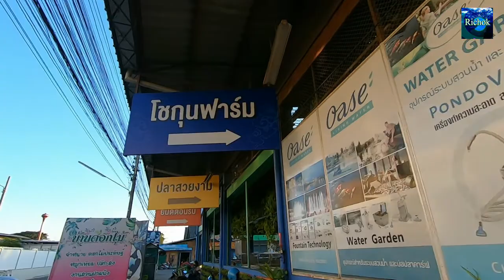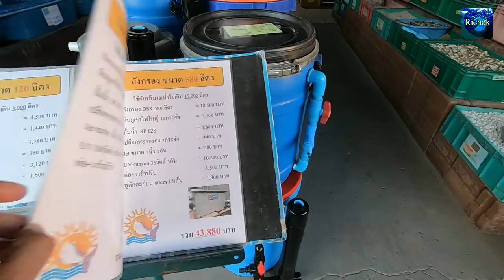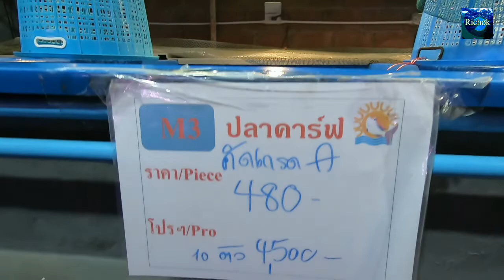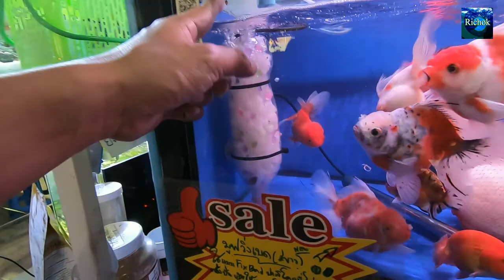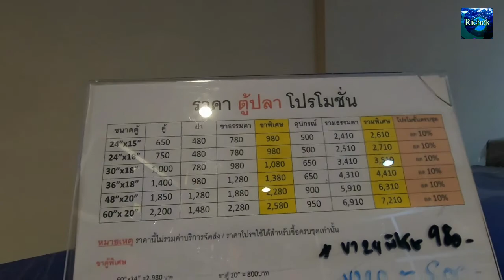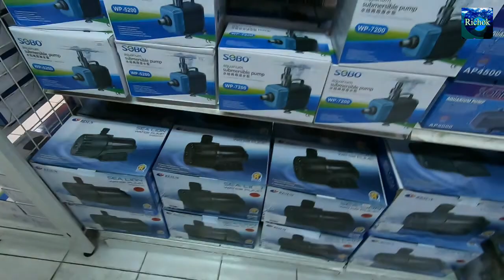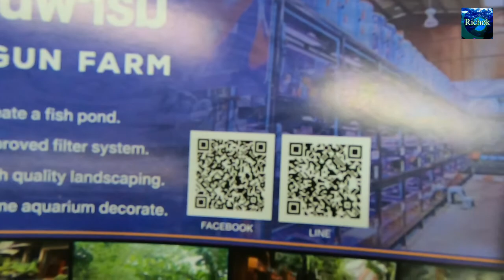สวรรค์ของคนรักปลา โชกุนฟาร์ม ตลาดคำเที่ยง ปลาคาร์ฟสง่าน่ารัก อุปกรณ์เลี้ยงปลา ต้นไม้น้ำ ริโชค Fishes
ถ้าใครได้มาเที่ยวเชียงใหม่..มีใจรักปลา ริโชคแนะนำ..สวรรค์ของคนรักปลา โชกุนฟาร์ม ตลาดคำเที่ยง ปลาคาร์ฟสง่าน่ารัก อุปกรณ์เลี้ยงปลา ต้นไม้น้ำ ริโชค Fishes / มาๆๆ มาเที่ยวดูร้านขายปลาที่คนรักปลาเห็นแล้วมีความสุขมากครับ